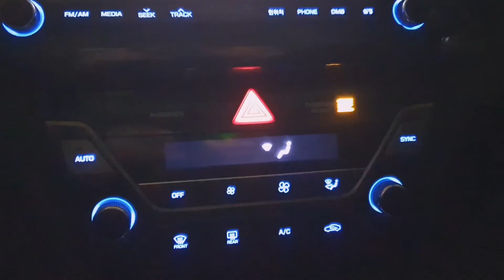에쿠스 차임벨 후진벨 장착시 볼륨 조절 및 설치 위치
에쿠스 차임벨을 후진벨로 써먹어보려고 구입해봤습니다. 아반떼AD 디젤 차량의 트렁크에(짐싣는 곧) 에 던져놨는데, 실내에서 소리는 괜찮은데, 실외에서는 디젤 차량이라 엔진소음에 묻힙니다.

그래서 혹시 몰라 차임벨을 분해해보니 저항이 있네요. 무작정 돌리면 소리가 커지는 것이 아니고 적절한 위치가 있습니다. 적당히 조절 후, 다시 차로 가서 이번에는 트렁크 짐칸이 아닌, 도어? 쪽에 붙여버렸습니다.

그랬더니.. 오~~ 이제 드디어 디젤차에서도 들을 수 있는 후진벨이 되었습니다.